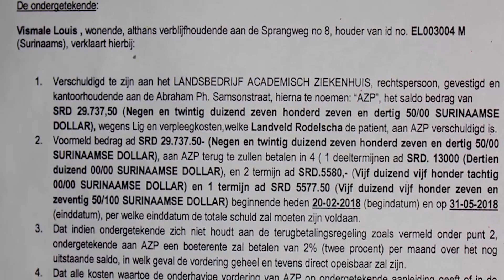Stg. 1 voor 12 Update: Rodelsia Landveld